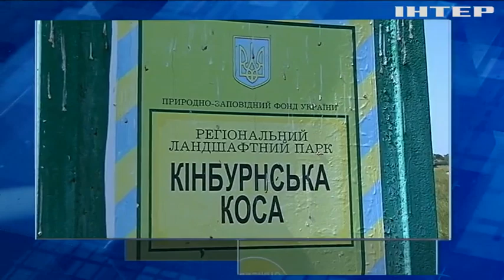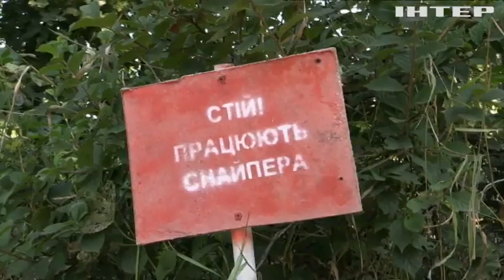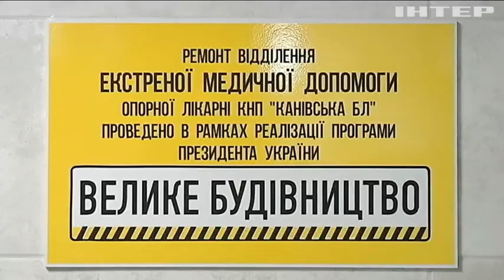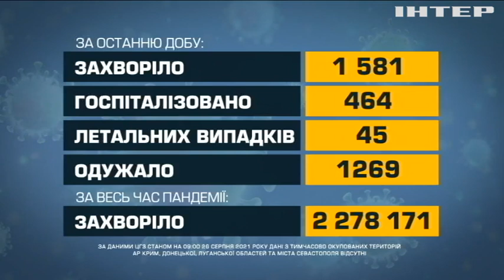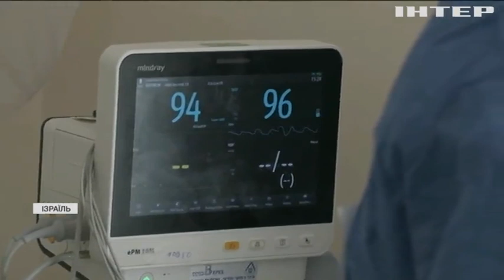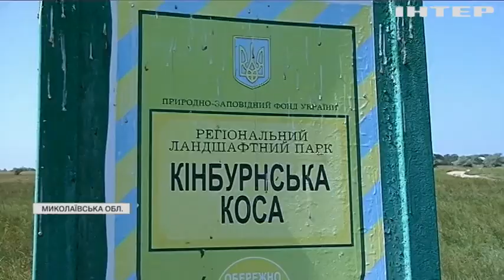Новости 17:45, выпуск за 26 августа 2021 года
Дивіться у цьому випуску: Конфлікт в Афганістані: біля аеропорту Кабула стався вибух. Паралімпіда-2020: українська плавчиня стала мультимедалісткою. Мінохорони здоров'я обіцяє бонуси за щеплення від COVID-19.